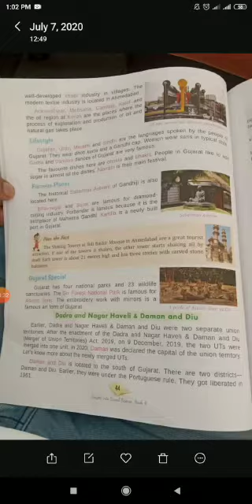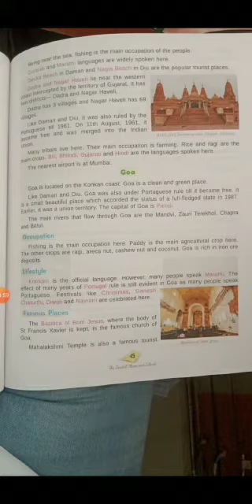09-07-2020 Class 4 Social Science